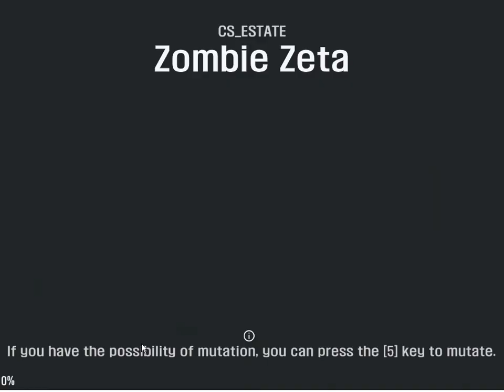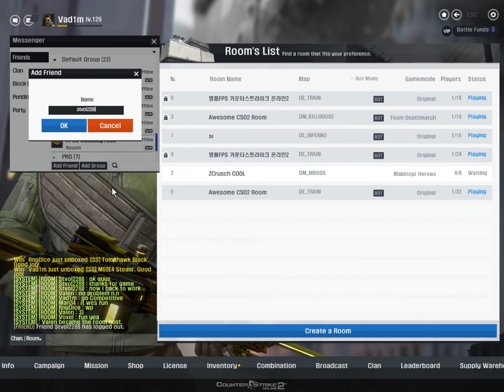[CSO2] GAME ON 18/11/2020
0:00 Zombie Crush EP1
30:01 Zombie Crush EP2
1:09:46 Zombie Z on Estate
1:38:25 Mabimogi Heroes